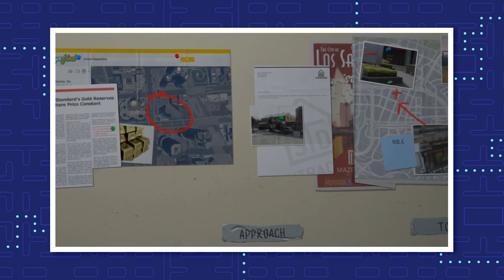The GTA (Grand Theft Auto) HD Universe Timeline | The Leaderboard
We covered the Grand Theft Auto 3D universe, so now let's cover the adventures of GTA 4, GTA 5, and GTA online in the GTA HD universe timeline.

Grand Theft Auto is one of Rockstar games prized franchises, and we covered the timeline of the 3d universe for GTA and now we are coming back and doing the GTA HD universe timeline. We will be unpacking the timeline of GTA 4 and it's DLC's The Lost and Dammed, and The Ballad of Gay Tony, GTA Chinatown Wars, GTA 5, and GTA Online. So join us as we explore the stories of Niko's time in Liberty City, and Michael, Franklin, and Trevor's adventures in Los Santos in the GTA (Grand Theft Auto) HD universe timeline

Researched by: Robert Scarpinito
Written by: Robert Scarpinito
Hosted by: Kyle "Alphalance" Stover
Edited by: Luis Illingworth

Executive Producers: Carrie Miller, Fred Seibert
Producers: Adrian Apolonio, Nicholas Fung
Head Writer: Casey Gonzalez
Production Assistant: Chantel Ikotidem
Writing & Talent Coordinator: Dan McQuade
Lead Graphic Designer: Alexandria Batchelor
Program Manager: Nick Jennings